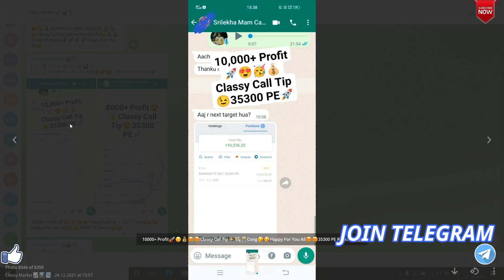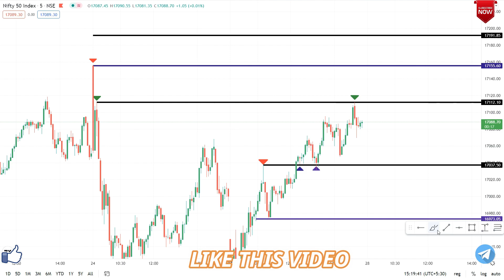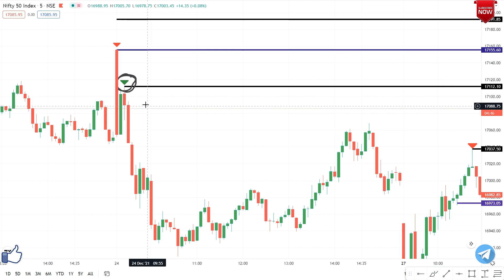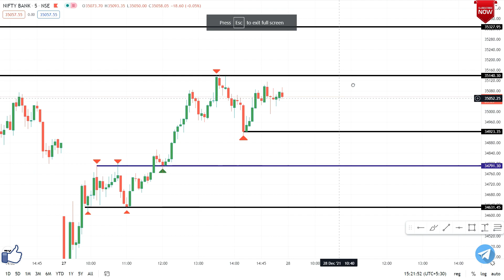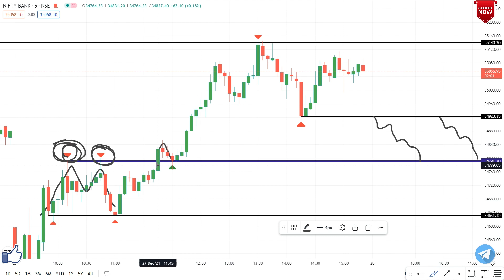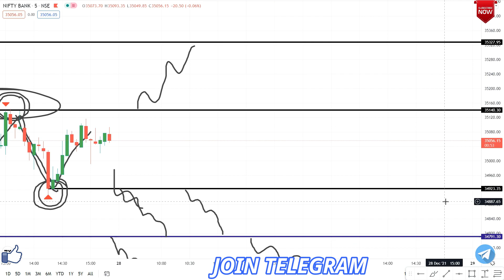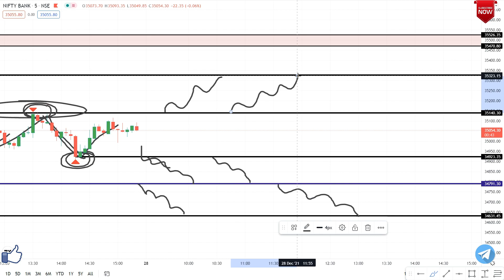Nifty Prediction and Bank Nifty Analysis for Tuesday| 28th December 2021 | Banknifty & NiftyAnalysis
Nifty Analysis 28-December-2021 || Nifty Prediction and Option Strategy || Nifty prediction For Tomorrow
28 December BANKNIFTY OPTION TRADE | ZERO TO HERO option trade | bank nifty option trading
28 December BANKNIFTY OPTION TRADE | NIFTY option trade | bank nifty option trading
NIFTY ANALYSIS & BANKNIFTY ANALYSIS FOR 28 December-NIFTY PREDICTION FOR TOMORROW
NIFTY PREDICTION FOR TOMORROW & BANKNIFTY ANALYSIS FOR 28th December 2021|MARKET ANALYSIS FOR TOMORROW
Nifty Prediction and Bank Nifty Analysis for Tuesday| 28 December 2021 | Bank Nifty Tomorrow
Nifty Tomorrow 28 December | Banknifty Level | Share Market News |
Nifty Prediction for Tuesday 28 December 2021
Best Stocks to Trade For Tomorrow with logic 28-Dec Episode 437
28th December Nifty/ Bank Nifty Financial Astrology view
Market Analysis 28th December 2021 || Nifty & BankNifty Levels || Logic + Plan ||
Pre Market Report 28-Dec-2021

NIFTY 50 ANALYSIS FOR 28th December
30th December 2021 Weekly Expiry Option intraday trading strategies as per Option chain Analysis + Price Action
28th December Prediction  || NIFTY / BANKNIFTY trend tomorrow Financial Astrology Analysis
NIFTY / BANKNIFTY Update 28th December 2021 Technical Analysis Live Prediction 2021
BANK NIFTY ANALYSIS FOR 28th December 2021
BANK NIFTY ANALYSIS FOR 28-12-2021
NIFTY DAY ON 28th December
NIFTY 50 TRADING ANALYSIS
CHART ANALYSIS FOR 28th December
IN THIS VIDEO I DESCRIBE 28th December NIFTY 50
WHAT WILL GOING TO HAPPEN IN NIFTY 50 IN 28th December NIFTY WILL GO UP OR DOWN
Bank Nifty on 28th December Tuesday
BANK NIFTY TRADING ANALYSIS
IN THIS VIDEO I DESCRIBE 28 December  BANK NIFTY
Morning Update : 28th December 2021 | Stock Market for Beginners | Stock Market News | Top Stocks to Buy 28th December || Best Strategy with Hedging ||
28/12/2021 Intraday Trading Strategy for 28th December